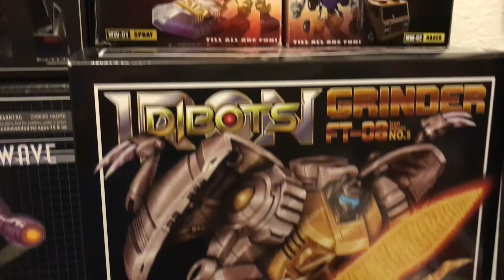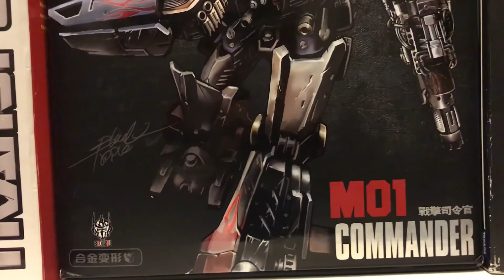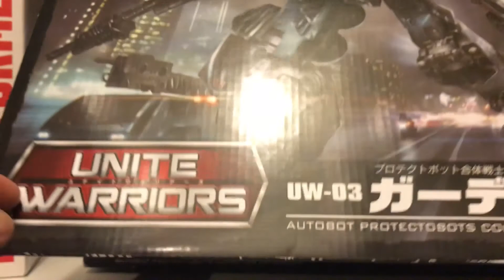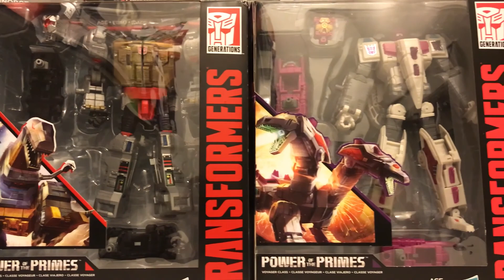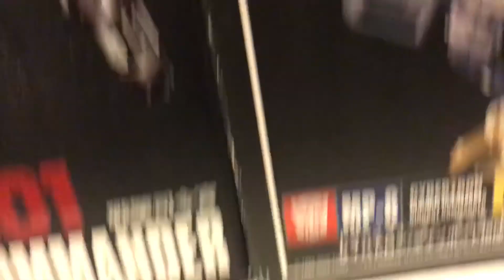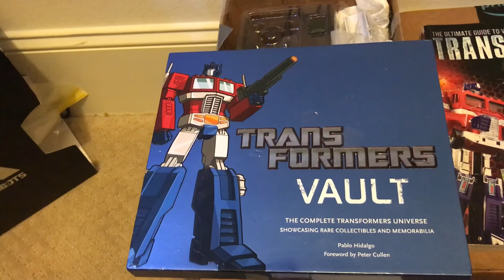Transfomer Inventory store ste up